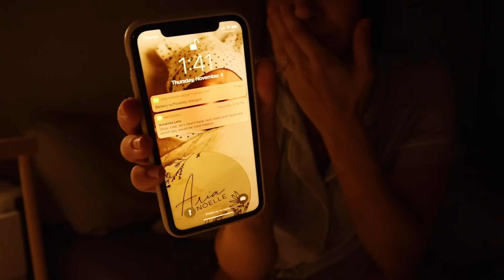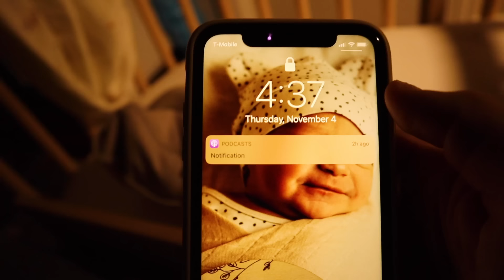REALISTIC NIGHT WITH A NEWBORN *3 Weeks Old!*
This is a REALISTIC vlog night of 12 hours through the night with my newborn baby girl that is only 3 weeks old! NEW WEBSITE IS LIVE

I've used the Zen One with both Jace and Aria, and Zen Sack with Jace and highly recommend both!

Moms on Call book
Sound machine
Breast pads
My coat
Baby girl clothes
( I have the Maxi Untreated style)

++ SOCIAL MEDIA ++
All new social media is @NicoleLelaGreen

++ CAMERA EQUIPTMENT ++
Cannon G7XMark2
Cannon M50
Rode Mic Mini

You are not charged more or less by clicking or purchasing from a link. All opinions are sincere and our own. Thanks for supporting our family in continuing to bring you great content!